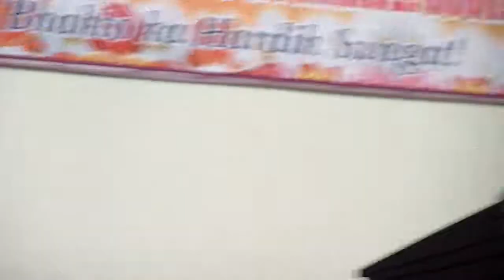Thumbi Vaa by Abhinav on Piano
Stage performance at Ganesh Festival 2012, Vasant Oscar